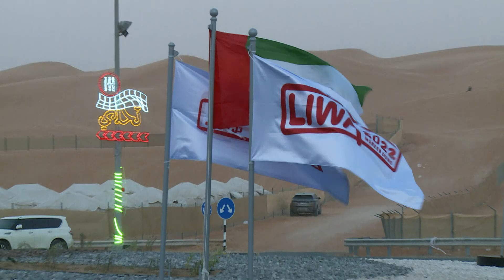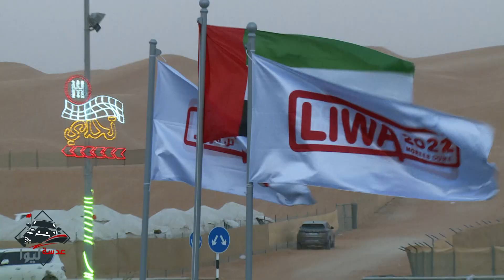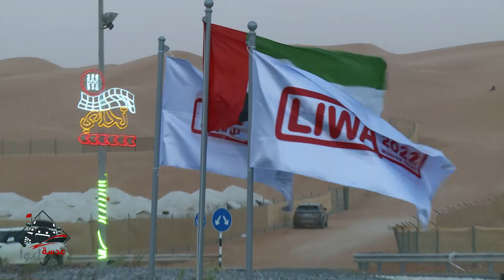الحلقة التاسعة من برنامج عدسة ليوا